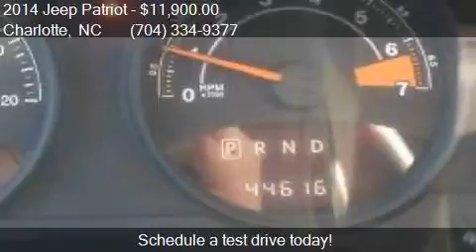2014 Jeep Patriot Sport 4dr SUV for sale in Charlotte, NC 28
This 2014 Jeep Patriot Sport 4dr SUV is for sale in Charlotte, NC 28206 at Tryon Auto Mall.

Engine: 2.0L I4
Transmission: Manual 5-Speed
Color: True Blue Pearlcoat
Mileage: 44566
Contact Tryon Auto Mall 3217 N. Tryon St. Charlotte, NC 28206 to test drive this 2014 Jeep Patriot Sport 4dr SUV today.